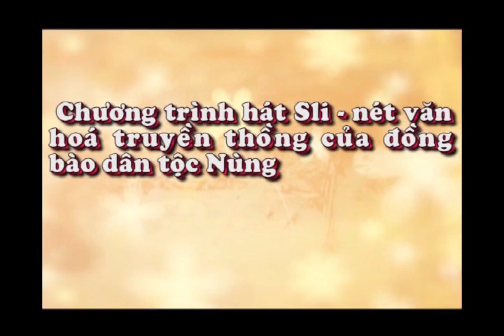Video hát sli đặc biệt tổng hợp tất cả các cặp đôi giao lưu ở đám cưới nhà ông Khoa năm 2017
Hát như ngày hội